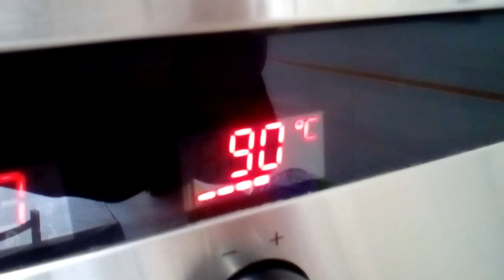DESINFECCIÓN DE MASCARILLAS COVID 19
Ante la carencia de mascarillas esto puede ser una solución  eficaz para reutilizarlas